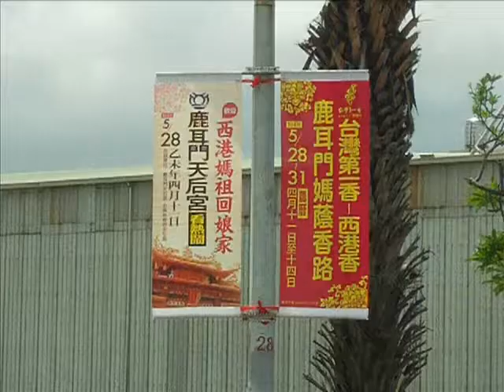2015年南瀛五大香科巡禮臺南鹿耳門正統聖母廟_台南鹿耳門開基天后宮醮典遶境與刈香_附加布袋內田慶和軒北管演奏